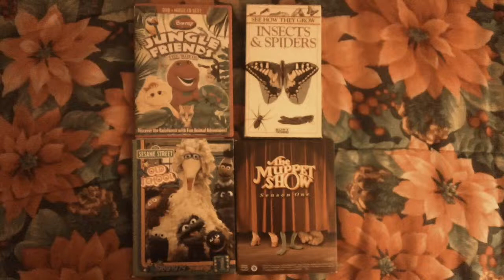sesame street, barney, the muppet show and see how they grow